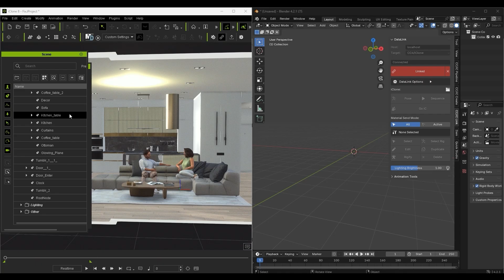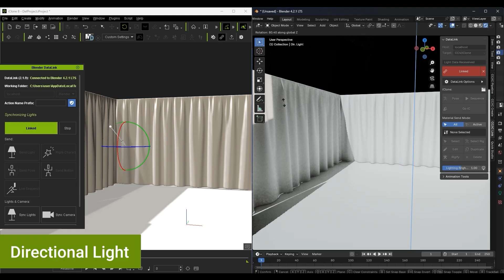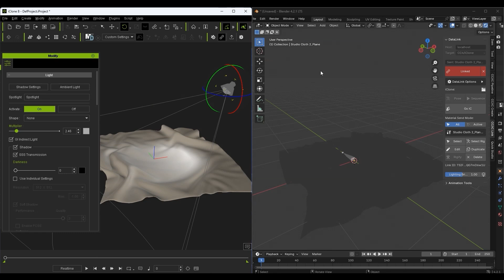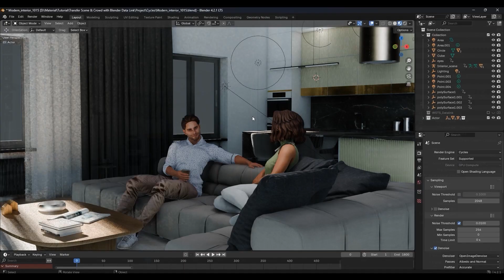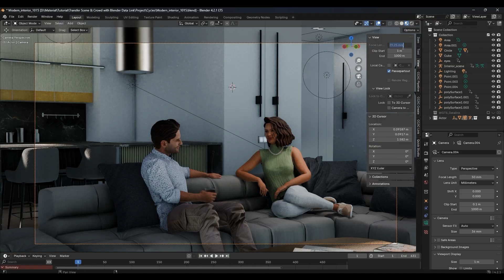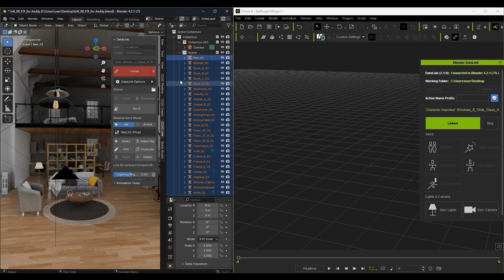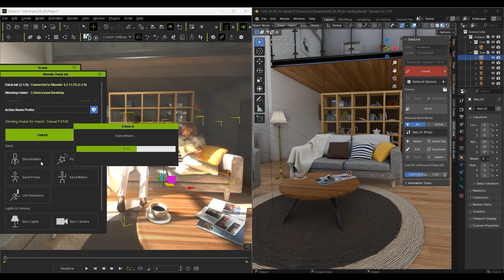Transfer Scene and Crowd with Blender Data Link | Character Creator 4 Tutorial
Data Link is an intuitive and efficient way to vastly improve your Blender pipeline workflow.  In this tutorial, we’ll look at how easy it is to transfer scenes back and forth between Blender and iClone, and edit various aspects including quickly adding actors with animations and rendering them.

00:00 Intro
00:15 Basic Setup & Scene Transfer
01:18 Syncing Lights
03:19 Syncing Cameras
04:19 Updating Blender Scene in iClone